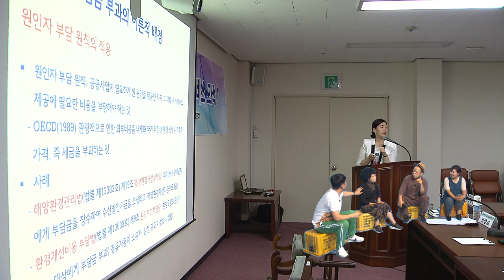[우리동네말장시] 해저터널 & 입도세